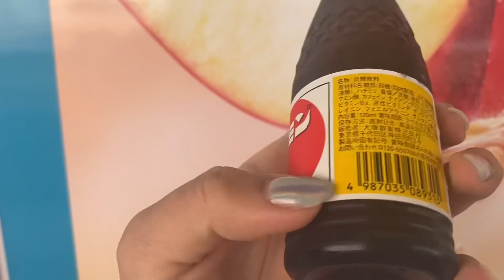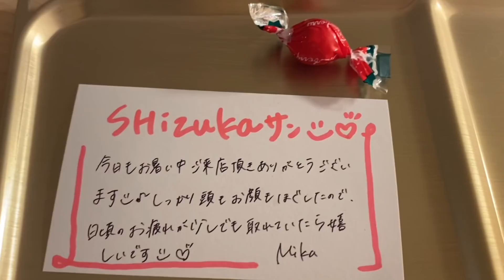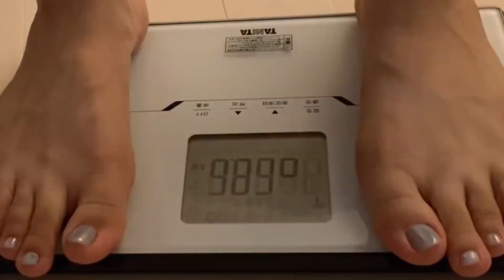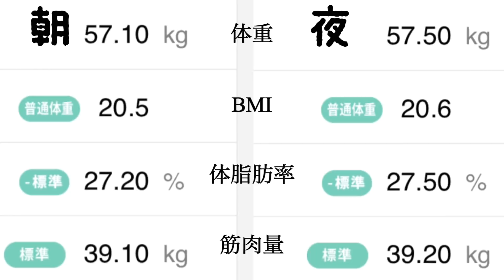【163日目】コンビニの美味しいの見つけた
163日目です！

プロテイン

オロナミンC

ボルシチ
ミネストローネ

チョコ一粒

肉豆腐

アイスボックス

ランニング50分